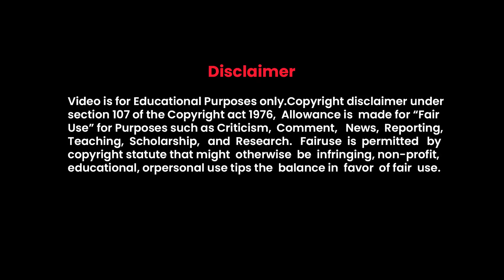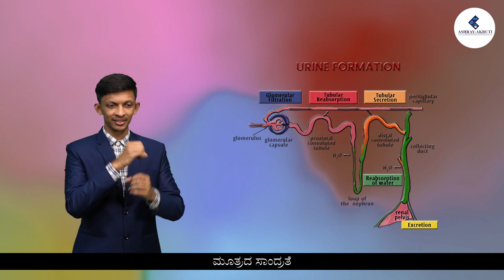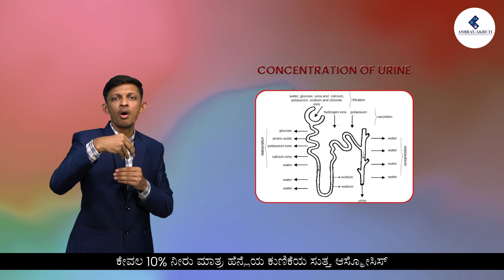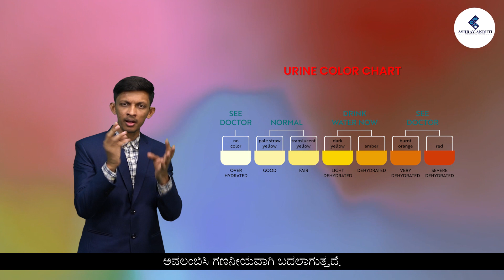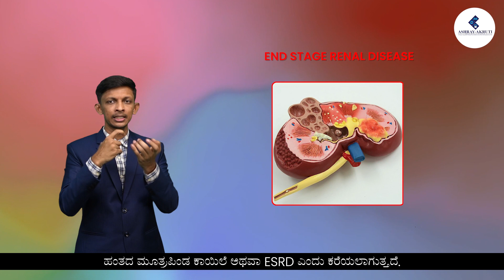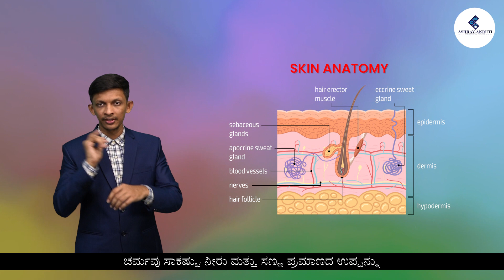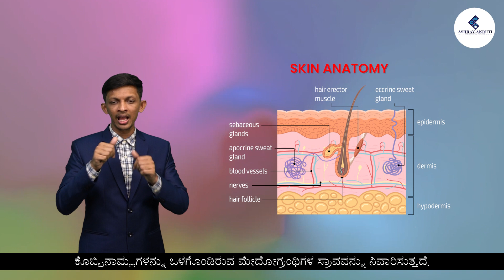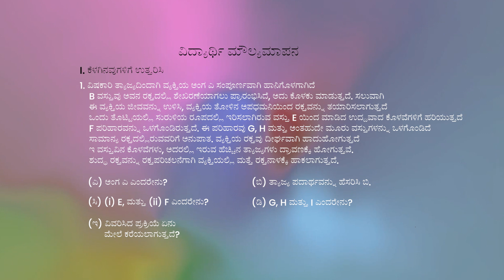10th Biology | kannada | Mechanism of urine formation|Lessons in Sign Language for Deaf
Ashray Akruti’s E- Learning program is developed to promote digital learning and improve the academic performance of hearing impaired children. E-Learning videos will provide a learning experience that will give students a theoretical and practical understanding along with real-life approach on various subjects. Hearing impaired students require more teaching aids along with oral/gestural explanation thus, video-visual representation will be highly effective on Hearing impaired students.